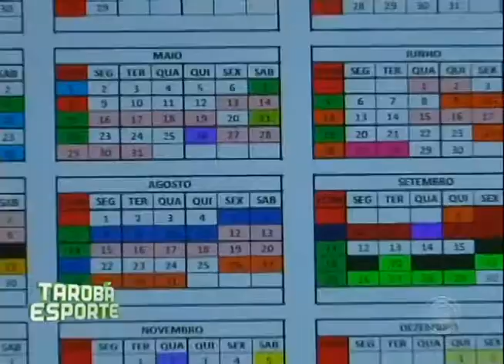Calendário esportivo deve aquecer a economia em Londrina em 2016